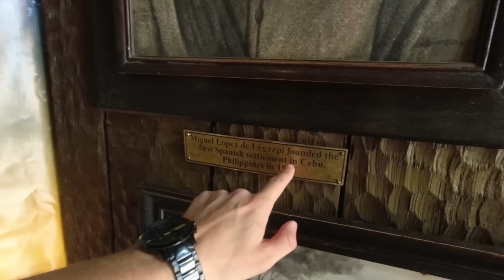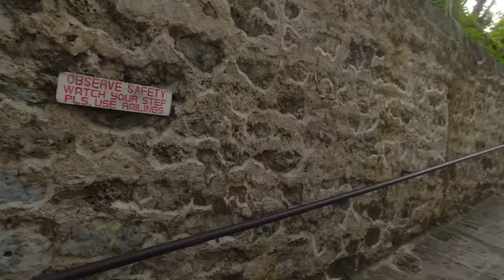Cebu 1st Impressions (Better Than Manila?) 🇵🇭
Cebu Philippines 1st Impressions - Better city than Manila?

I am in a new city! I made it to Cebu, one of the largest cities here in the Philippines and also a very old and historic one, founded by the Spanish in the 16th century. Let's get some first impressions of Cebu city, explore around and see what's going on here and how it compares to Manila!

Timestamps:
00:00 Fort San Pedro
07:03 Cebu Church
11:17 Trying local Street Food
18:40 Local market & streets of Cebu
21:41 Motorbike ride
23:35 SM Mall Cebu
26:23 1st time trying Inasal chicken & Halo-Halo

W H A T  I  U S E